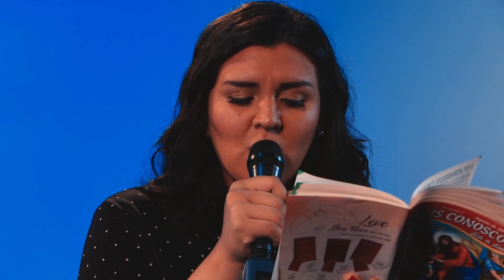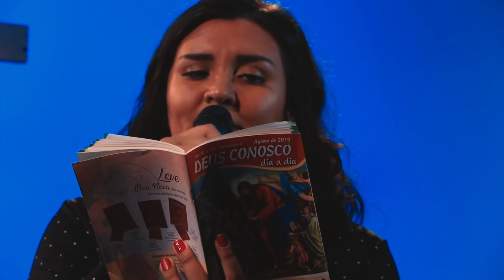Melodia para o Salmo 89 | 18º Domingo do Tempo Comum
A missionária Rocio Espinoza deu melodia e voz como sugestão para salmo 89.
O Responsório contempla, neste domingo 4, o 18º Domingo do Tempo Comum.

Direção: Jorge Silva
Câmeras:Jorge Silva, Luciano Camargo
Produção: Rocio Espinoza
Animação Abertura: Eduardo José
Edição e Finalização: Eduardo José
Gerente Geral cancaonova.com: Gustavo Henrique Borges
Gerente de Conteúdo: Rogéria Nair